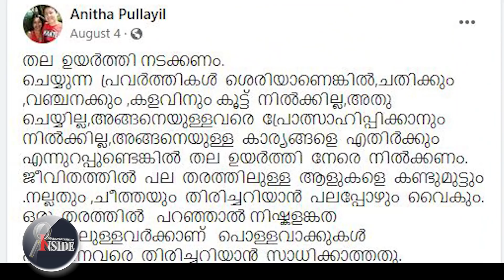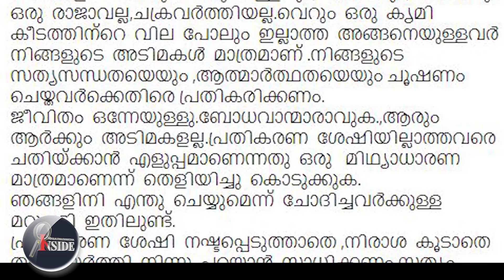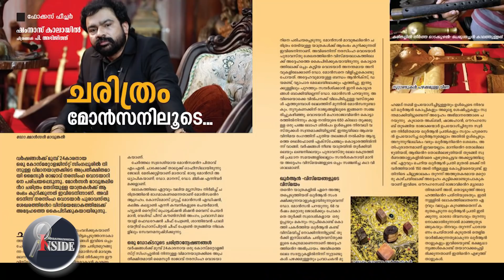Monson Mavunkal മോൻസൺ മാവുങ്കലിനെ വീഴ്ത്തിയ കഥ.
പള്ളിപ്പുറം എന്‍എസ്എസ് കോളജ് കവലയില്‍ സൗന്ദര്യവര്‍ധക ചികിത്സാ കേന്ദ്രം നടത്തിയിരുന്നു. ഇതിനിടെ പുരാവസ്തു വ്യാപാരവും ആരംഭിച്ചു.